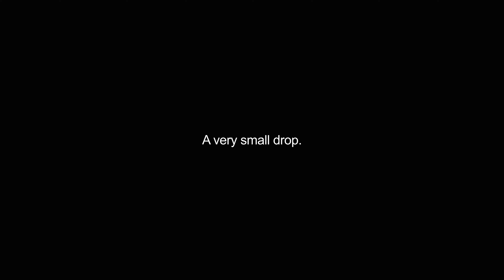droplet video Dictionary meaning and pronunciation